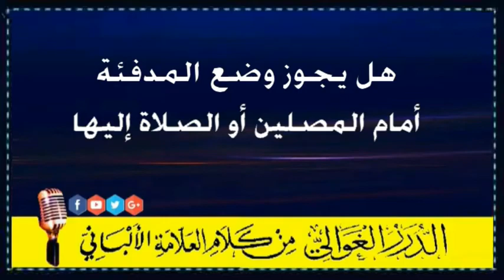الشيخ الالباني رحمه الله هل يجوز وضع المدفئة أمام المصلين أو الصلاة إليها ‫‬